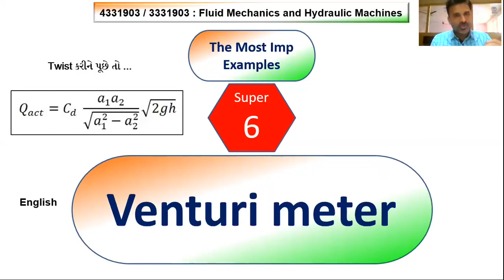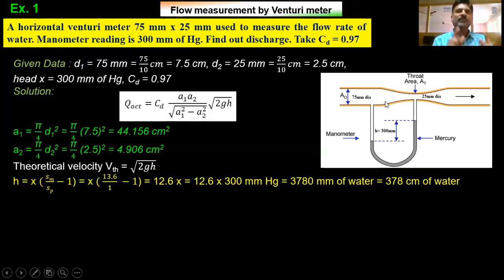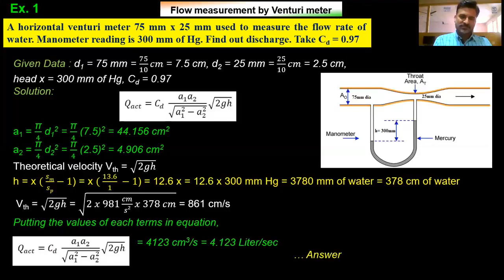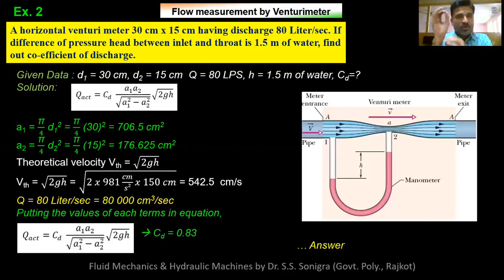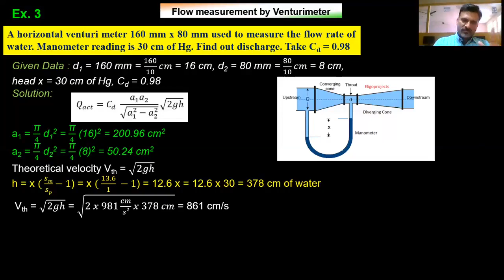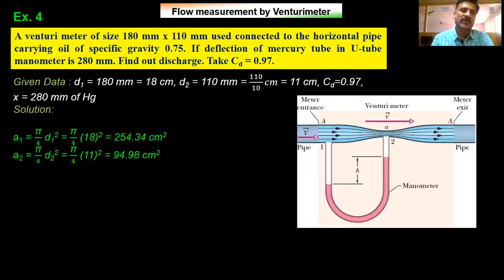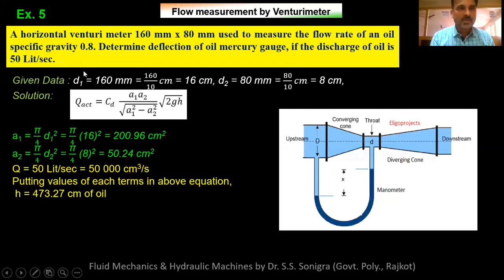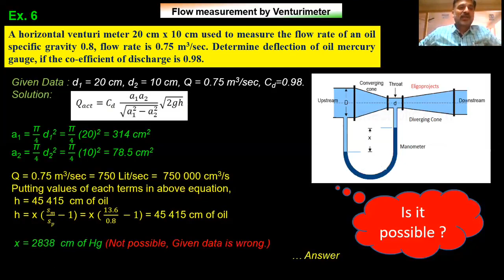Venturi Meter Examples | FMHM Ch 2C | Find Discharge by VM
Solved numerical of Venturi Meter is explained in this video. Useful for GTU exam and Competitive exams are explained in this video in Gujarati and English Language.